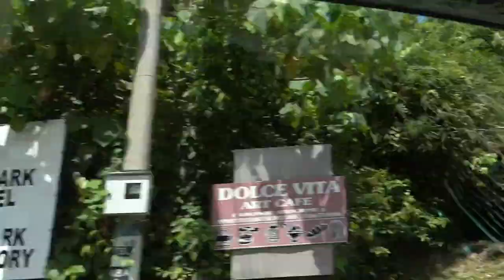Langkawi, the road from the harbor to the east of the village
Langkawi, the road from the harbor to the east of the village north-western part of the island.
Лангкави, дорога от морского порта до восточной деревни северозападной части острова.